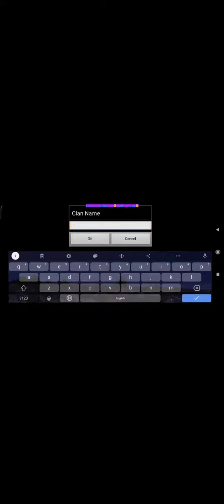creating a new clan